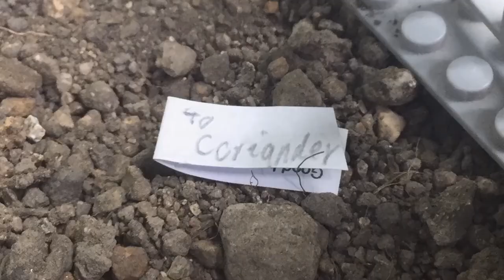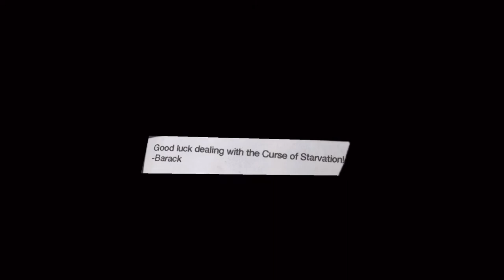The Fire Tree Episode 4 Who to Blame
When Jackal and Holly arrive back at Addax's home, they find Spike waiting for them with Addax and Anemone being threatened by death.
Then Spike tells them a story. Not just a bedtime story. But the story of how the war started.